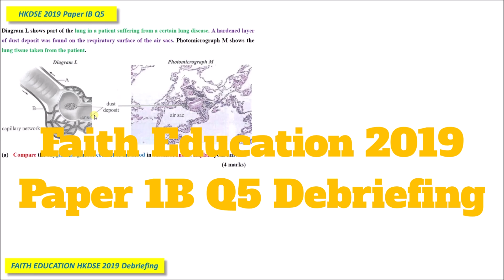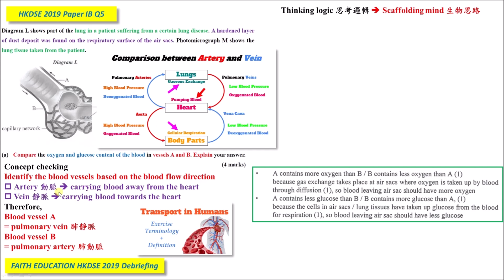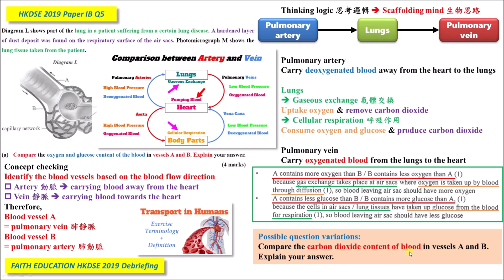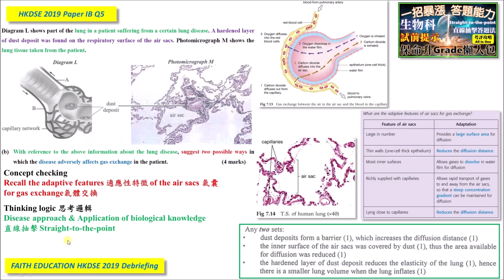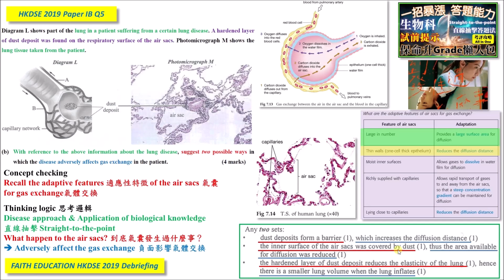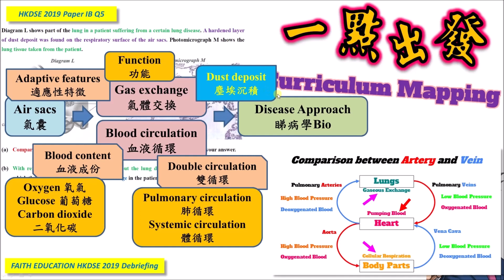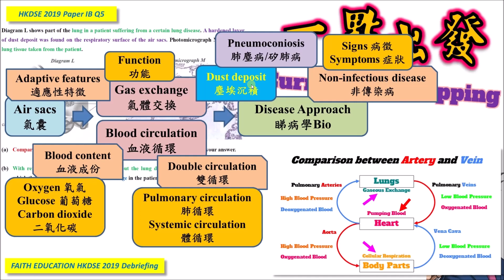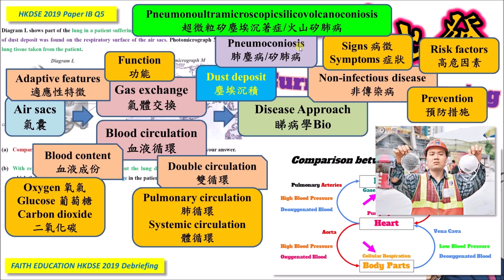DSE Bio│HKDSE 2019 1B Q5│lungs dust deposit 肺塵病│disease approach 你個肺壞左│Faith Education {雙語Bilingual}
梁公語錄

gas exchange
➘ 你會感興趣的影片:
1. 💋[BIO殺手的告白] 🌹│ 讀Bio乜都要死記？！│揭秘一招讓你學習生物上癮的實戰心法
2. 📌生物科最後提醒005 │ 超實用破解SBA心結 │ experimental VS control set-up 實驗對照點樣分？
3. 📌生物科最後提醒002 │ 全視技能 │ DSER必看溫習方法 │ 六大題型整合 │ 筆記任Down
4. 📌生物科最後提醒004 │ Bio寫文攻略 │ Essay變Easy │ 題型整合 │ 【筆記任Down】
5. 【初高中理科生必看】3V變項全掌握 3V Secrets │破解SBA│三位一體 Holy Trinity
0:00 廣東話
9:45 English